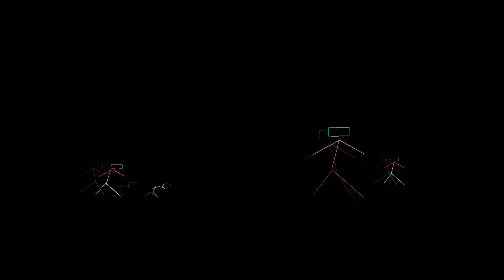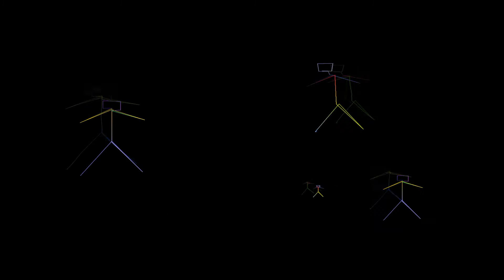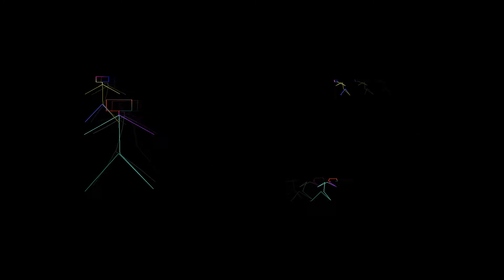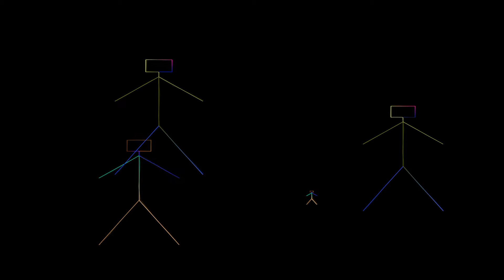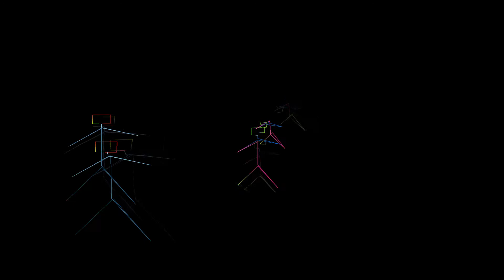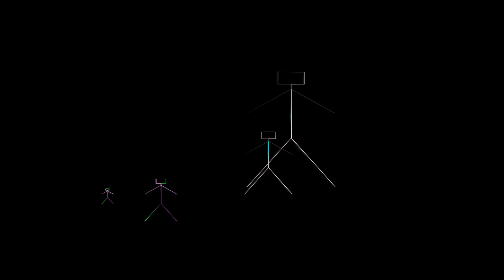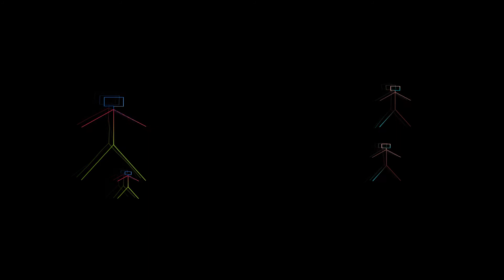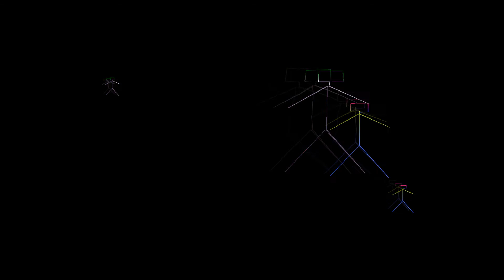Siniata ptica, dyrginska prikazka